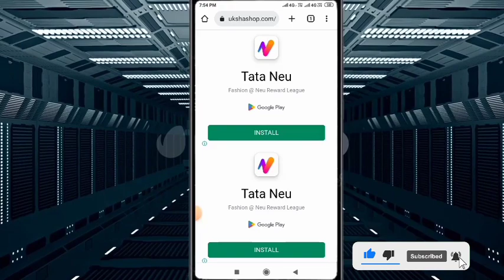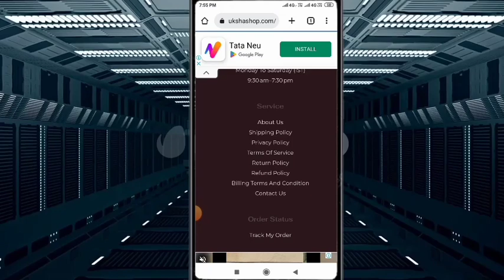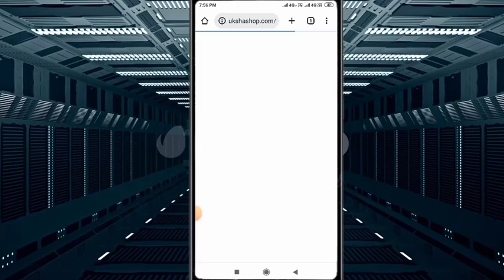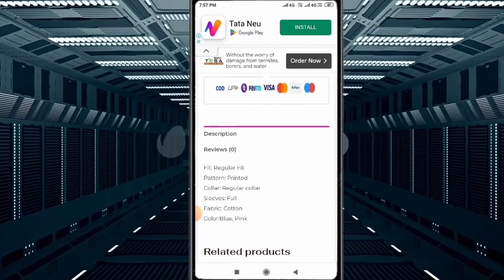Ukshashop. Com website review॥ Ukshashop real or fake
Hello friends aj ki video mein hmne ukshashop. com website k bare mein jankari di hai.

Your questions
ukshashop. com
ukshashop review
ukshashop website review
ukshashop real or fake
ukshashop saree review
ukshashop. com real or fake
ukshashop